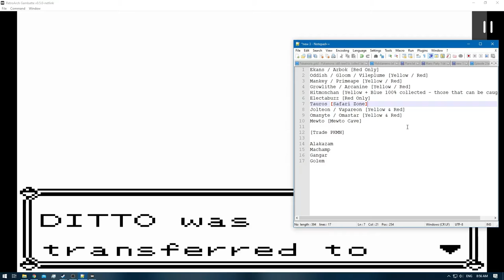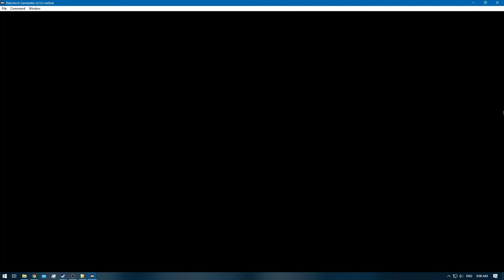Pokemon Blue [RA] - Episode 37 - Mew Glitch & Mewtwo Cave [NC]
Pokedex Total: 122 / 151 [Gen 1 only]
Pokemons Caught: 4
Pokemons Evolved: 0
Trainers Defeated: 0
Times Wiped Out: 0
Difficulty: Default
Bonus Feature: Retro Achievements [RA]
[Time Stamps]

0:00 - [YouTube Time Stamp Feature]
0:07 - [Episode Starts]
3:30 - 4:38 [Mew Glitch - Attempt 1 - Wrong Trainer]
4:52 - 5:51 [Mew Glitch - Attempt 2 - Game Froze]
6:04 - 8:29 [Mew Glitch - Attempt 3]
8:31 - [Mew] [119/151]
9:39 - 10:34 [Pokemon Battle: Youngster]
10:48 - 11:38 [Pokemon Battle: JR. Trainer-Male]
12:08 - 13:17 [Pokemon Battle: Lass]
13:46 - [Mewtwo Cave]
14:01 - [Max Elixer]
14:29 - [PP UP]
18:38 - [Chansey] [120/151]
20:03 - [Nugget]
20:27 - [Full Restore]
22:06 - [Ultra Ball]
24:34 - [Max Revive]
25:41 - [Ditto] [121/151]
26:59 - [Ultra Ball]
28:23 - 31:14 [Mewtwo Attempt 1 - Failed]
31:43 - 33:49 [Mewtwo Attempt 2 - Failed]
34:15 - 35:00 [Mewtwo Attempt 3 - Failed]
35:21 - 40:02 [Mewtwo Attempt 4 - Success]
40:04 - [Mewtwo] [122/151]
40:06 - [Retro Achievement Unlocked: The Strongest Pokemon Ever! [m] ]
40:10 - [Retro Achievement Unlocked: A Fair Fight [m] ]
40:22 - [Retro Achievement Unlocked: Now It's 100 Percent Safe]
40:39 - [End of the Episode]

Red: [3/3]
Green: [HCR]

Electabuzz [Red]
Hitmonchan [Yellow]
Omanyte & Omastar [Yellow]
Eevee x2 [Jolteon & Vaporeon] [Yellow / Red]
Oddish / Gloom / Vileplume [Yellow / Red]
Mankey / Primeape [Yellow / Red]
Growlithe / Arcanine [Yellow / Red]
Scyther [Red & Yellow]